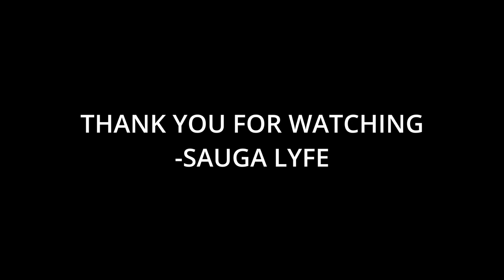Naomi Sharon Music Compilation